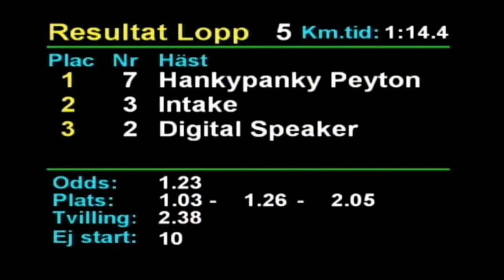2019-07-08 Rättvik lopp 5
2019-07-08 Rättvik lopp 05